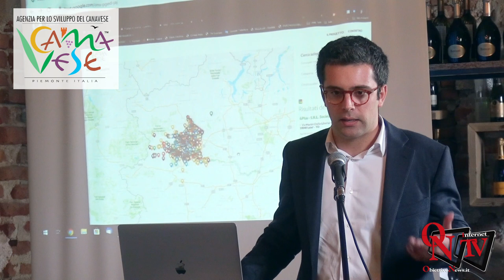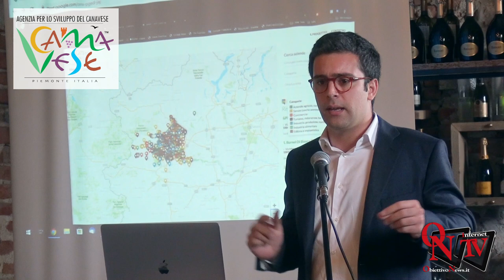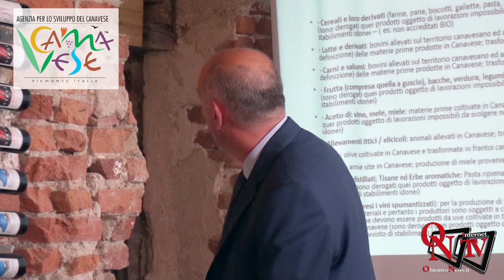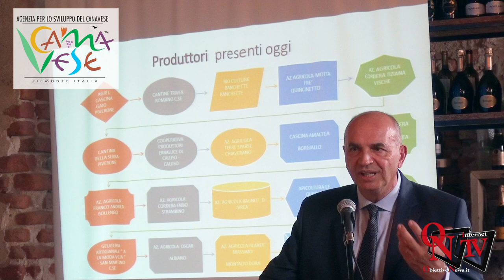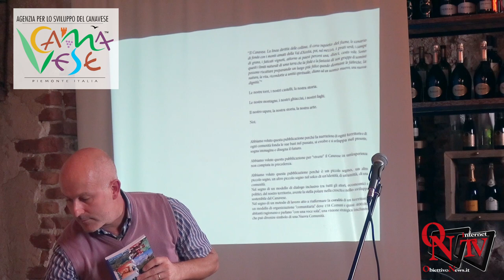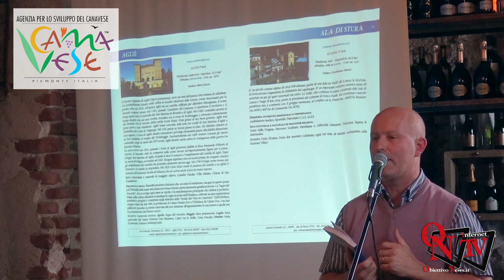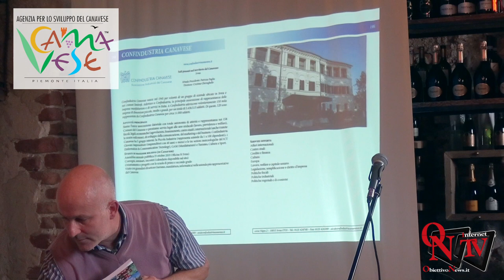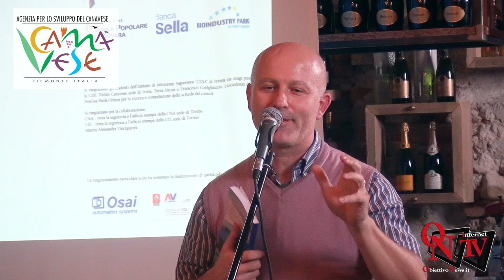San Giorgio Canavese - Agenzia per lo Sviluppo del Canavese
San Giorgio Canavese - "Prospettive per il Canavese: progettualità e dialogo con altri Territori" i progetti dell'Agenzia per lo Sviluppo del Canavese